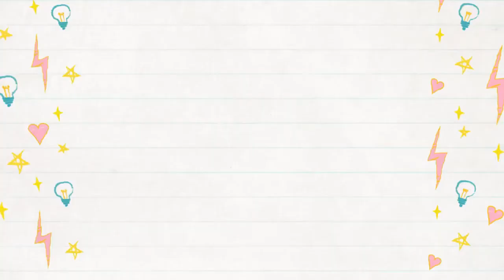Laços Desfeitos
Neste canal você encontra Educação, História, Política, Informação, Comédia, Podcast, Entrevista e muito mais. Se liga, Se inscreva no meu canal e divulgue com os amigos, com a família, com o time de futebol, com a turma da zumba, com o pessoal da academia,  da escola e da faculdade!